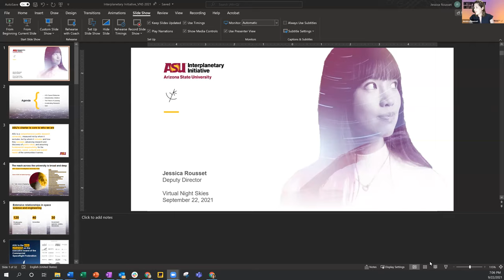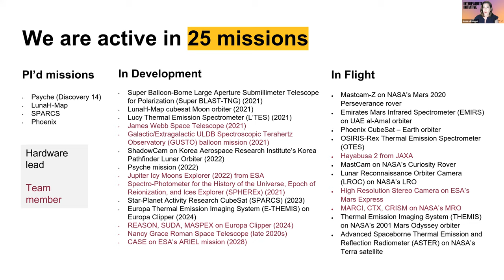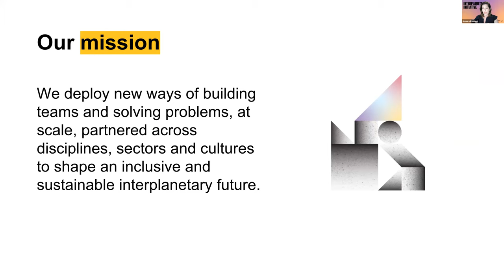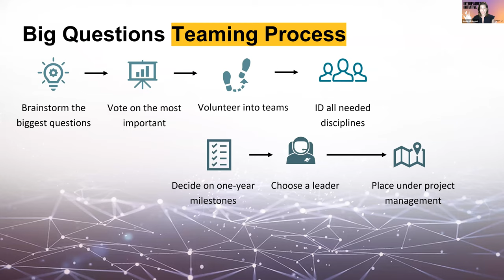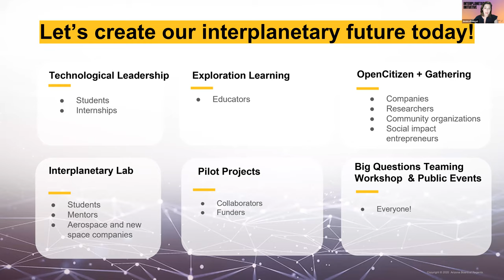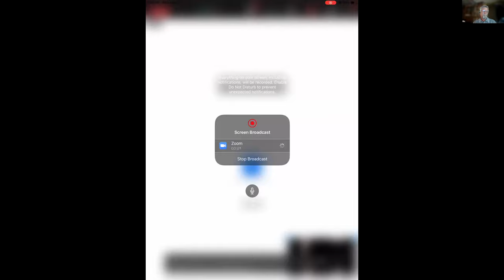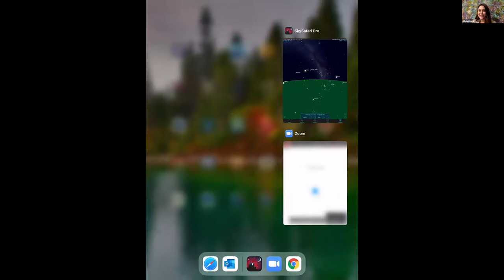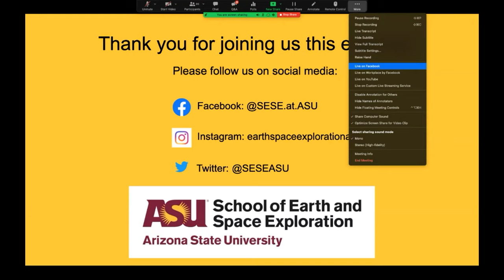Marston Virtual Night Sky 9/22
Recording of the Marston VNS program from 9/22/21